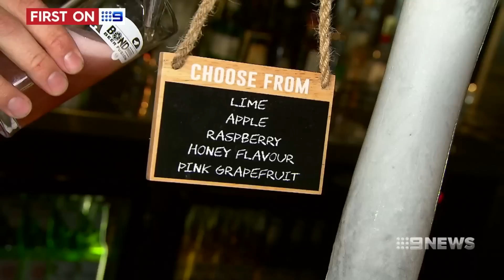Beer Pods | 9 News Perth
Australian pubs are trialling a radical addition to change the taste of beer. The concept by one of our biggest brewers draws inspiration from coffee pods.